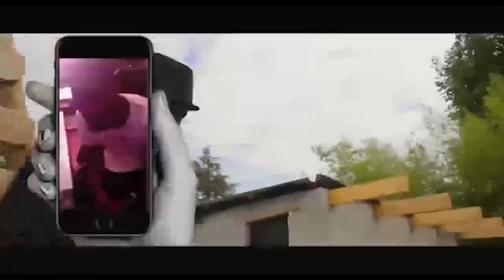Vidéo ya mawa tala ndenge ba congolais bazo mona pasi pona mayi